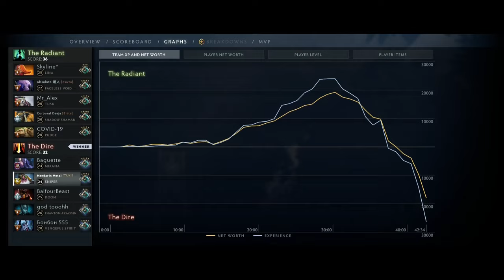BEST COMEBACK in Ranked DOTA with SNIPER!😎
Today we are playing Sniper in Ranked DOTA! We are on the Charge for a better rank.